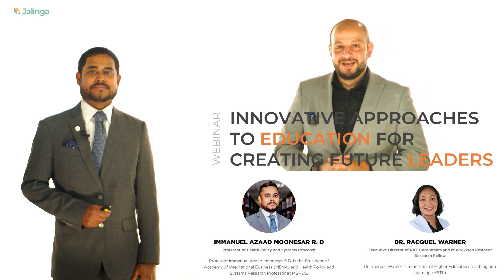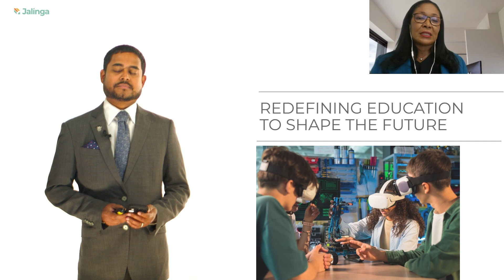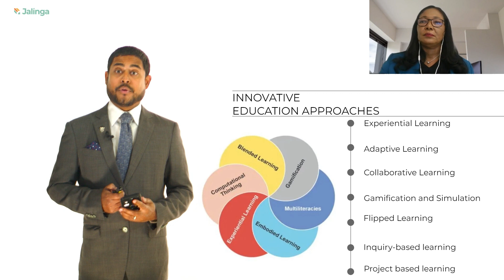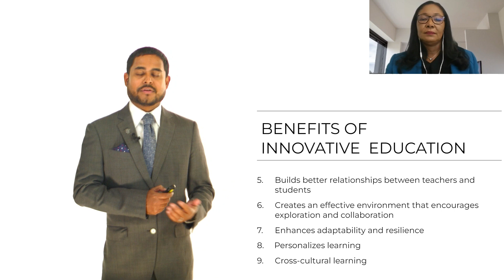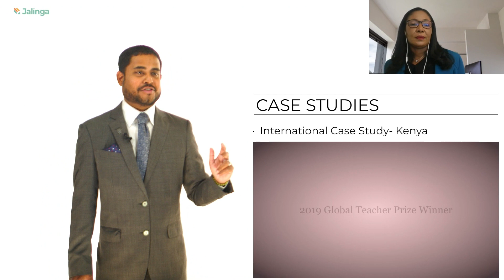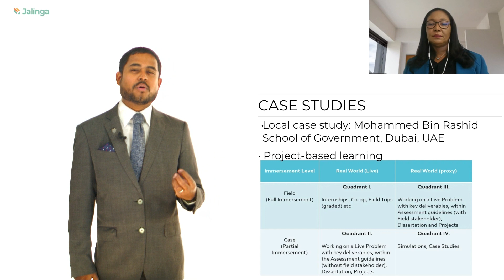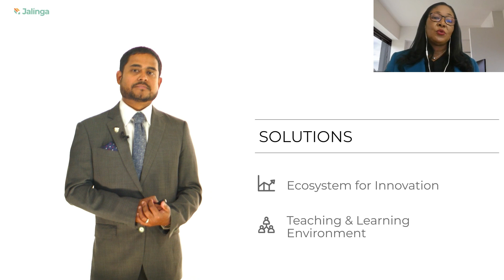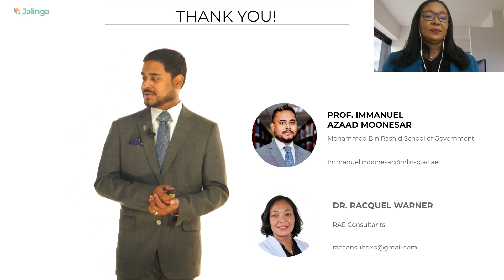Innovative approaches in education for creating future leaders. From Jalinga video studio!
Webinar guests, including representatives of large educational organizations of MENA countries, educators and principals, learned why old approaches in education are not sufficient to prepare future leaders. The speakers compared both classic and innovative teaching approaches and showed the participants effective strategies and tools for implementing innovations